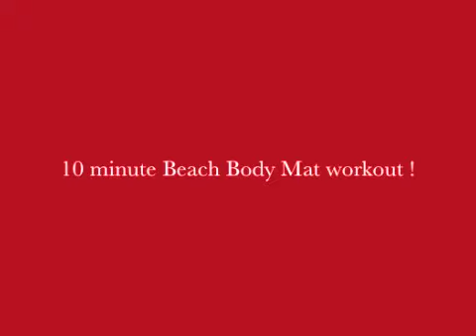10 Min. Pilates Abs